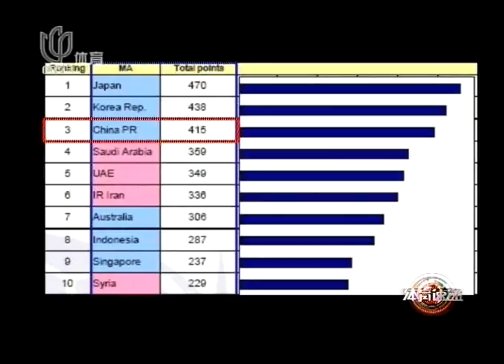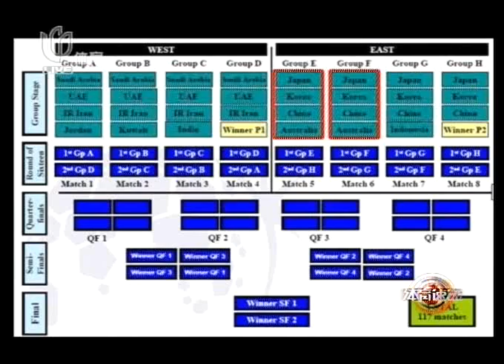09亚冠全新亮相 中超球队占据四席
根据亚足联的最新消息，由于中超联赛在今年的10月1号之前已经达到了亚足联的A级评估标准。因此在明年的亚冠联赛，中超的参赛名额将被增加到四个。